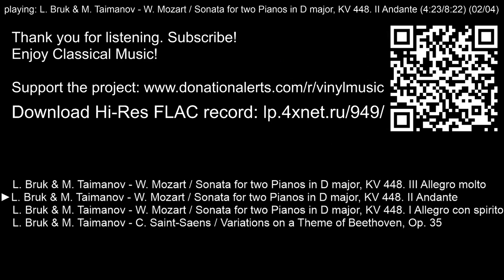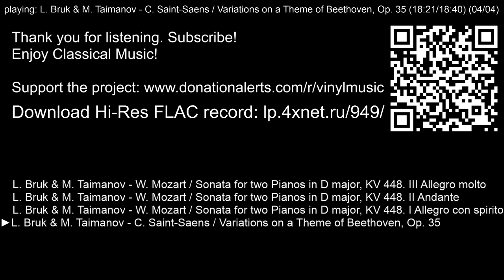Lyubov Bruk, Mark Taimanov. C. Saint-Saens: Variations on a Theme of Beethoven. W. Mozart: Sonata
Lyubov Bruk (Piano)
Mark Taimanov (Piano)

C. Saint-Saens: Variations on a Theme of Beethoven, Op. 35
W. Mozart: Sonata for two Piano

00:00:00 Start
00:00:03 L. Bruk & M. Taimanov - W. Mozart / Sonata for two Pianos in D major, KV 448. III Allegro molto
00:05:26 L. Bruk & M. Taimanov - W. Mozart / Sonata for two Pianos in D major, KV 448. II Andante
00:13:48 L. Bruk & M. Taimanov - W. Mozart / Sonata for two Pianos in D major, KV 448. I Allegro con spirito
00:20:59 L. Bruk & M. Taimanov - C. Saint-Saens / Variations on a Theme of Beethoven, Op. 35

Label:
Pre-Melodiya
Leningradsky plant

Disc ID:
D-03574
D-03575

Released in 1950s

LP: 33RPM/12"